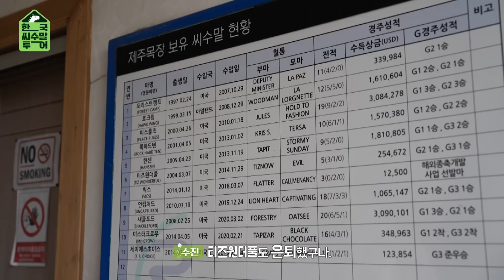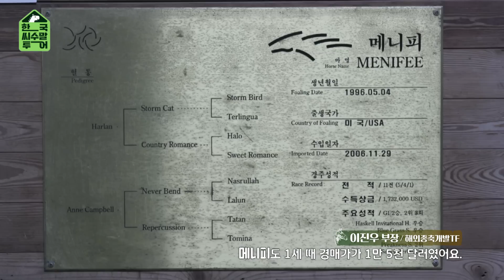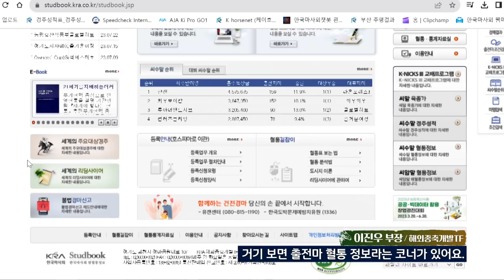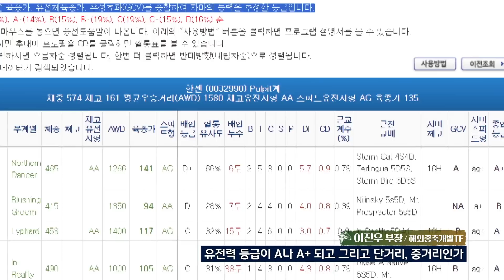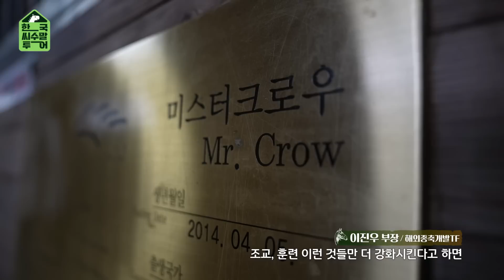[씨수말투어5] 혈통 전쟁의 서막! 미국에서 씨수말로 데뷔한 닉스고부터 혈통홈페이지 분석법까지!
제주도 한국마사회 제주목장을 다녀왔습니다.
세계 최고 랭킹마 닉스고,
케이닉스의 미래인 미스터크로우와 빅스,
비밀병기 투아너앤드서브와 지몰로지스트,
혈통 홈페이지를 통한 혈통 분석법까지

본 영상은 비상업·상업적 사용이 불가하며